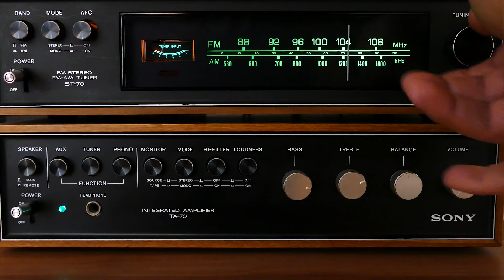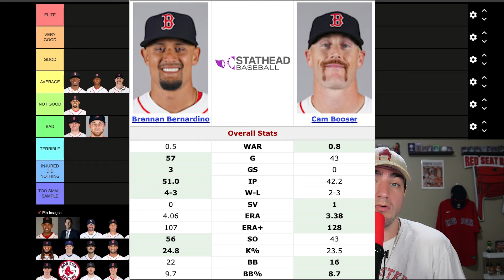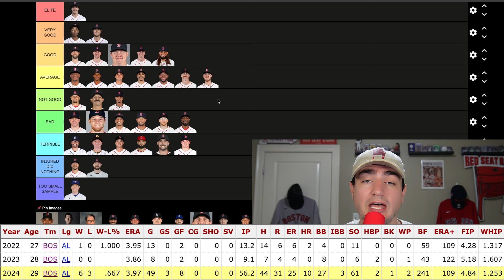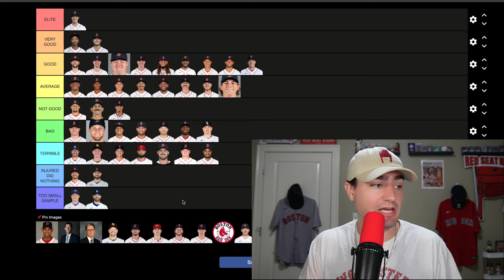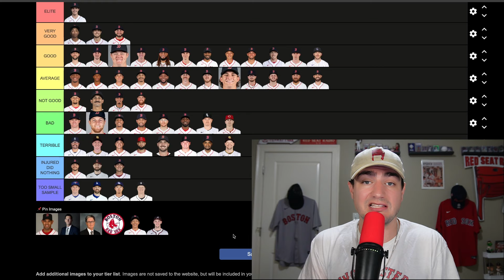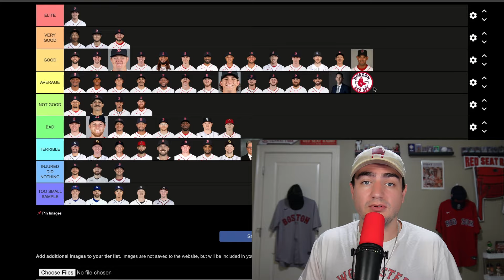GRADING THE 2024 RED SOX!!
Grading EVERY Red Sox Player in 2024, and what it could mean for the future of The Boston Red Sox!!

About:
Today we are grading the 2024 Boston Red Sox on the 2024 MLB season. We take a look at each Red Sox player and determine if they were ELITE Red Sox players, AVERAGE Red Sox Players, or TERRIBLE Red Sox players. We also talk about how Red Sox ownership, Red Sox coaching and Red Sox front office did in the first half as well, to ultimately decide are The Boston Red Sox a good or bad baseball team. Players include, Jarren Duran, Rafael Devers, Brayan Bello, Triston Casas, Tanner Houck, Kenley Jansen, and MORE!!